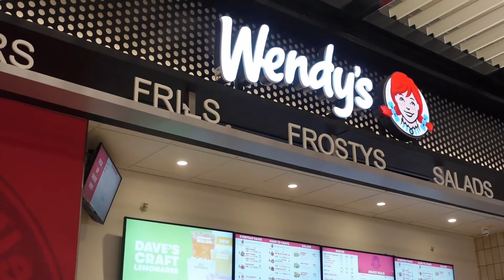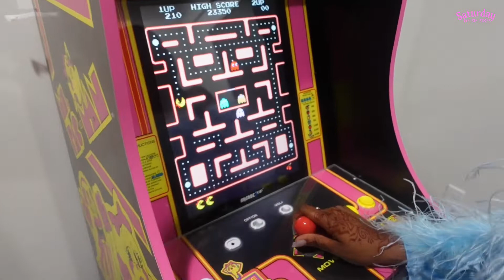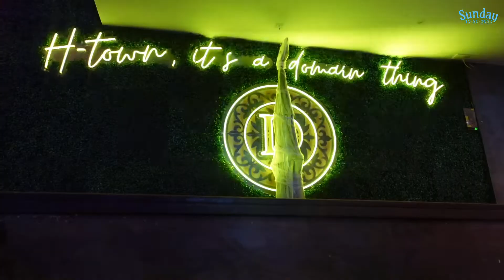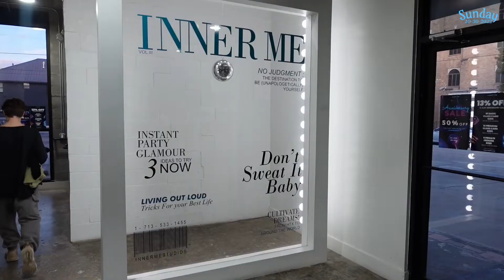HOUSTON VLOG: BIRTHDAY CELEBRATIONS!! LOTS OF PARTYING + POLE DANCING + BRUNCH & MORE | Jenn Akuoma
Hey babes, this HTX vlog was so fun to film and edit I hope you guys enjoy it as much as I do. If you guys like seeing more of these type videos let me know down in the comments 🤍. See ya later and someone please free me from the shackles of the peace sign! 😂

@jennakuoma on I N S T A, T W I T T E R, & T I K T O K !